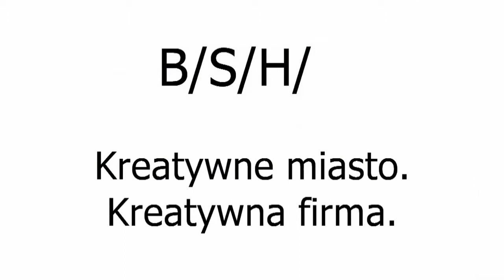B/S/H/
Film zrealizowany na konkurs Pokaż się "Moja Firma Moja Łódź"

Muzykę stworzył Piotr "Marach" Maraszek